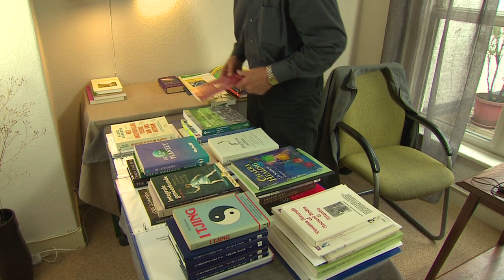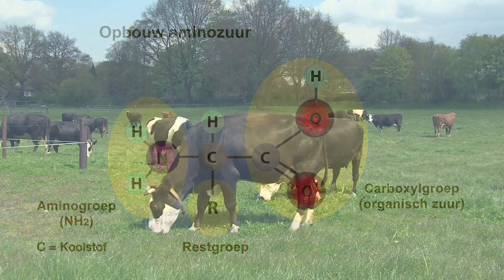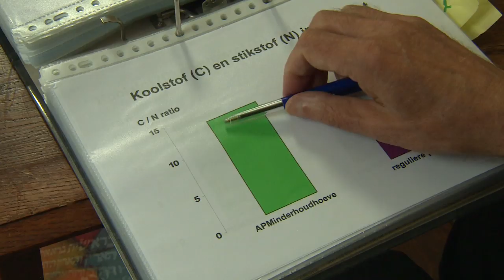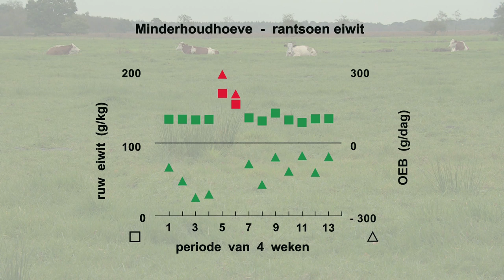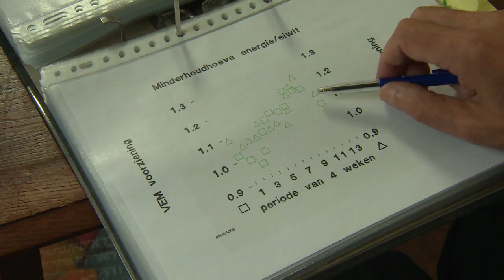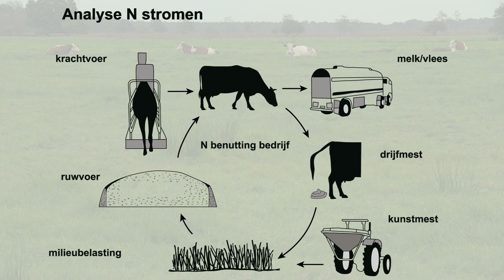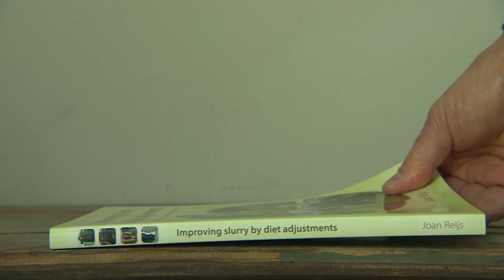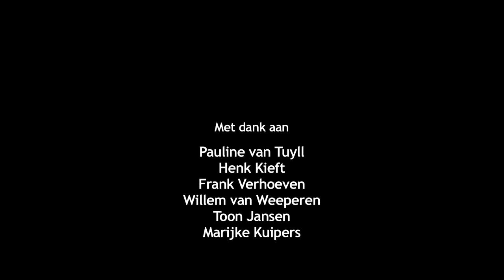Winst met kringlooplandbouw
Film “Winst met kringlooplandbouw”
Positieve film met een duidelijke boodschap over een complex vraagstuk.
Met behulp van de kringloop is het mogelijk om een melkveebedrijf te runnen zonder overmatige stikstof uitstoot, en afgestemd op de draagkracht van de natuur.